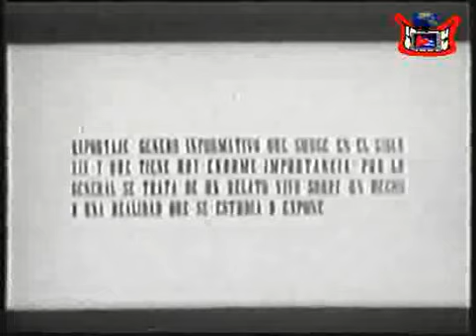Reportaje (1966, Cuba)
Sinopsis
Documental sobre una plenaria de campesinos que han decidido matar la ignorancia, un gran muñecón de trapo al que llevan como estandarte y prenden fuego.

Dirección
Nicolás Guillén Landrián
Reparto
Documentary
Año / País:
1966 / Cuba Cuba
Título original:
Reportaje (S)
Duración
10 min.
Guion
Nicolás Guillén Landrián
Fotografía
(B&W)
Productora
ICAIC
Género
Documental  Cortometraje  Cine experimental

Nicolás Guillén Landrián nació en Camagüey en 1938 y murió exiliado en Miami, Estados Unidos, el 22 de julio de 2003. De 1962 a 1972, labora en el Instituto Cubano de Arte e Industria Cinematográficos (ICAIC) como asistente de producción y director de documentales, la mayoría de los cuales fueron censurados y no exhibidos hasta tres décadas después. Entre sus títulos más importantes figuran En un barrio viejo (1963), premiado en el Festival de Cine de Cracovia, Ociel del Toa (1965), que recibió la Espiga de Oro de la Seminci de Valladolid, y Coffea Arábiga (1968).

Guillén Landrián fue acusado de desviación ideológica y fue enviado a trabajar a una granja avícola en la Isla de la Juventud. En varias ocasiones fue encarcelado y se le sometió a tratamiento de electroshock en hospitales siquiátricos. A finales de los 80, participó en La Habana en una exposición de pintores disidentes, que disolvió la Seguridad del Estado de Cuba. En 1989, llegó a Estados Unidos con su esposa Grettel Alfonso como exiliado político, con quien vivió hasta su muerte. Murió de cáncer de páncreas. Sus restos descansan en el Cementerio de Colón de La Habana.

Nicolás Guillén Landrián (1938 in Camagüey, Cuba - July 23, 2003 in Miami, Florida)

Guillén was an accomplished filmmaker. He made a total of 21 documentaries, although they were heavily censored and prevented from being part of the Cuban film industry. In 1964, he was given a special award at the Krakow Film Festival for his film En un barrio viejo. In 1968, his documentary Coffea Arabiga featured the Beatles' song "The Fool on the Hill" as Fidel Castro appeared on screen. That same year, Guillén was accused of plotting to assassinate Castro. The Cuban government interrogated him for six months in Villa Marista. From 1970 to 1989, he was repeatedly jailed and institutionalized. He received at least eight treatments of electroconvulsive therapy, never under sedation.

In 1989, he was able to leave Cuba and lived the rest of his life in Miami, Florida. He died of cancer at Mercy Hospital in Miami. After his death, his widow had his body flown from Miami and entombed in Colon Cemetery, Havana in Cuba. His uncle was Afro-Cuban poet Nicolás Guillén.

Filmografía:

1962: Homenaje a Picasso. Enciclopedia Popular
1962: Congos reales. Enciclopedia Popular No.18.
1962: Patio arenero. Enciclopedia Popular No.27.
1963: Un festival o Un festival deportivo, documental.
1963: En un barrio viejo, documental. Obtuvo una mención del jurado en el Festival de Cine de Cracovia (Polonia) y el premio a la ópera prima en el Festival de Cine de Toulouse (Francia).
1963: El Morro, documental didáctico.
Plenaria campesina
1964: Rita Montaner, documental 1964.
1965: Ociel del Toa, documental. Obtuvo el premio Espiga de Oro, en el Festival Internacional Cinematográfico de Valladolid (España), en 1966.
1965: Los del baile, documental.
1966: Reportaje, documental.
1966: Retornar a Baracoa, documental.
1968: Coffea Arábiga, documental didáctico.
1969: Expo Maquinaria Pabellón Cuba, documental didáctico.
Recordar
1971: Desde La Habana ¡1969!, documental didáctico.
1971: Desde La Habana ―1970―, documental didáctico.
1971: Taller de Línea y 18, documental didáctico.
1972: El son, documental didáctico.
1972: Para construir una casa, documental didáctico.
1972: Un reportaje sobre el Puerto Pesquero, documental didáctico.
1972: Nosotros en el Cuyaguateje, documental didáctico.
2001: Inside Downtown (‘Dentro del centro de la ciudad’) realizada junto a Jorge Egusquiza en Miami, documental.

Premios:

1964: Diploma de Honor y mención del jurado en el Festival Internacional de Cine de Cortometraje de Cracovia, Polonia) por el corto En un barrio viejo.
1964: Premio a la ópera prima en el Festival de Cine de Toulouse (Francia) por el documental En un barrio viejo.
1966: Primer Premio Espiga de Oro, en el Festival Internacional Cinematográfico de Valladolid (España) por el corto Ociel del Toa.